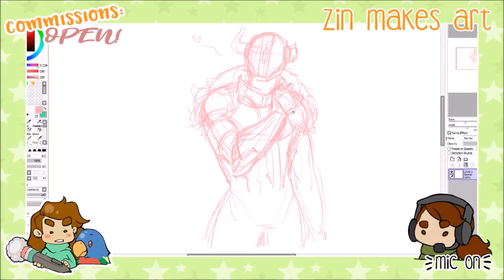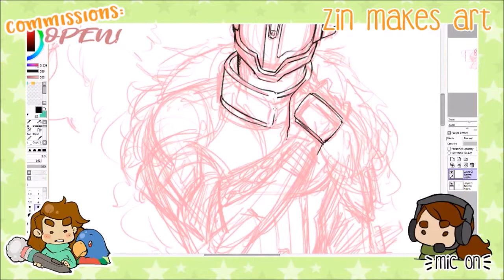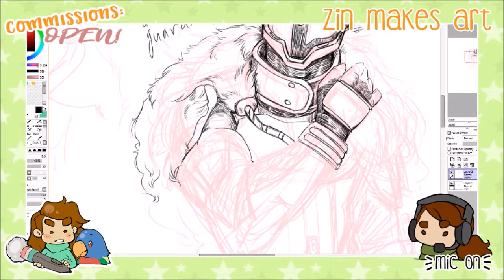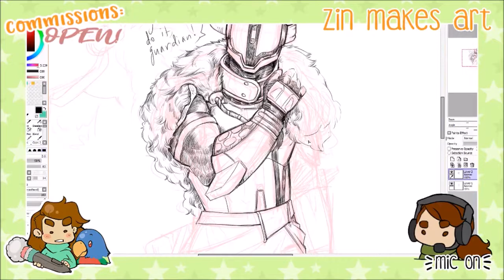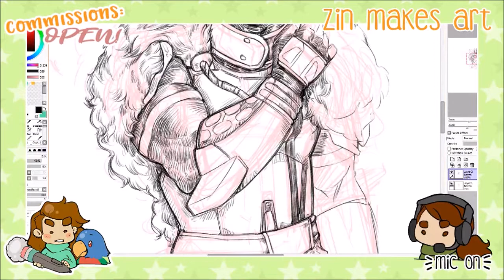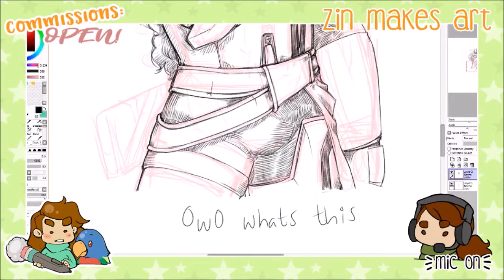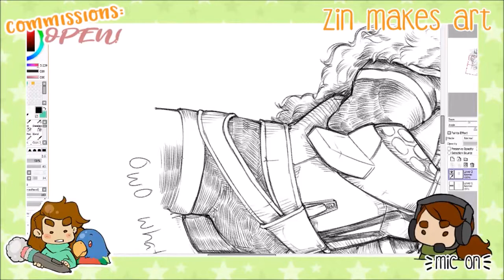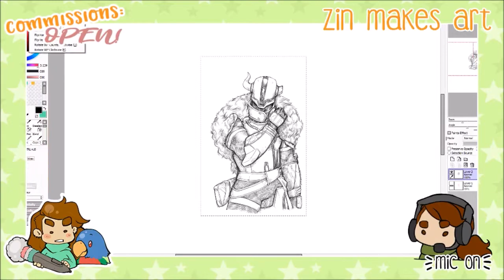Time Lapse Drawing: Lord Shaxx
Last night I did a drawing for a friend, a big old fluffy Shaxx of Encouragement. Because he is terribly encouraging. This is a 12x speed replay of the VOD from my Twitch channel! I hope you enjoy it :)